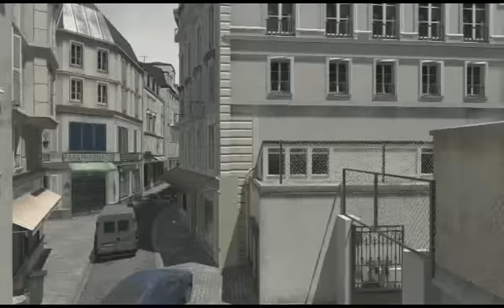Resistance Map Fly Over MW3